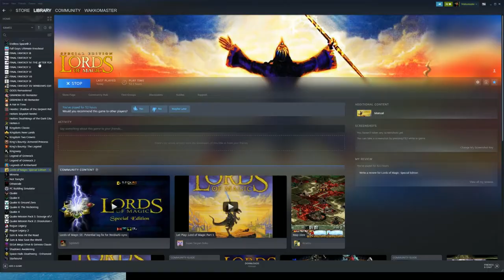Let's play Lords of Magic 1 - Thus our journey begins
Today we're starting our epic journey as the Paladin Lord of Order. Our first goal is to cleanse our Holy Temple but before we can fulfill our destiny we'll have to get ready for the hard battles ahead.

Lords of Magic Special Edition, a game that combines strategy/tactical elements typical of modern 4X games with others usually found in rpg's initially released in 1997 for Win95/98. Warhammer Total War is probably the closest match among modern games.
Despite the luke-warm reception from the press of the time, it built quite the following and a "Special Edition" containing the "legends of Urak" expansion pack was released in 1998. It's still played and it counts a fair number of community-made mods and overhauls.